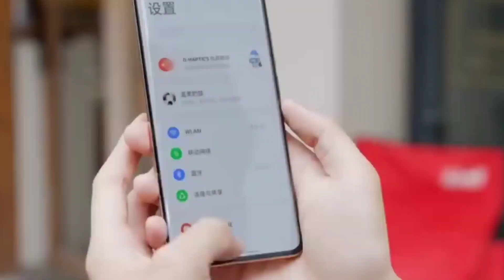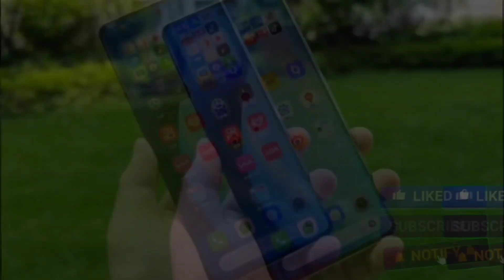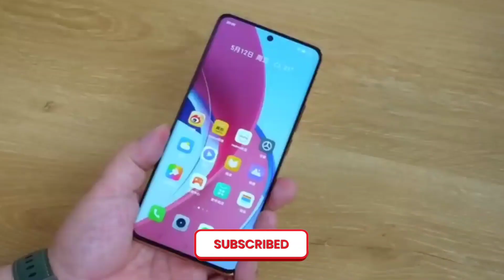Realme 11 Pro 5G | Realme 11 Pro Plus & Realme 11 5G Launched🔥Price, Specs, Features Camera, Review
Realme has finally unveiled the Realme 11 series in the Chinese market. The Realme 11 series includes three smartphones – Realme 11 5G, Realme 11 Pro 5G, and Realme 11 Pro+ 5G. The Realme 11 Pro+ 5G is the company’s most premium smartphone launched under the number series to date.
The Realme 11 Pro+ and Realme 11 Pro are powered by MediaTek Dimesnity 7050 processor. The Realme 11 Pro series smartphones feature curved AMOLED display with 120Hz refresh rate and centered punch hole notch.